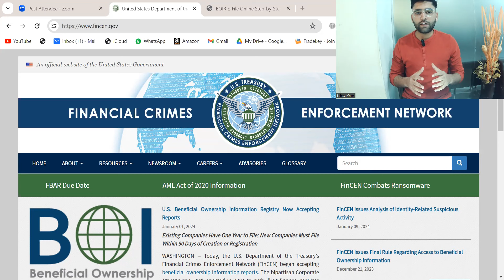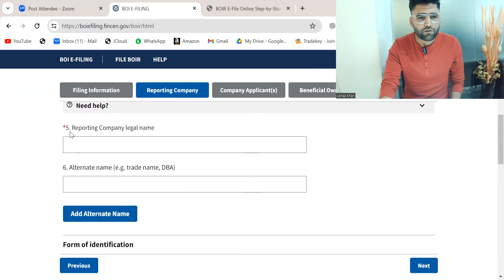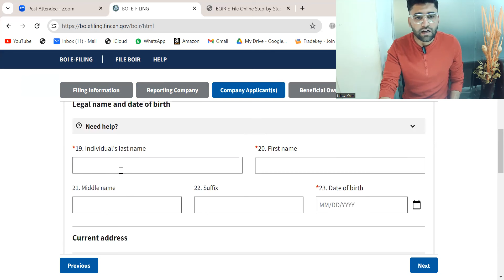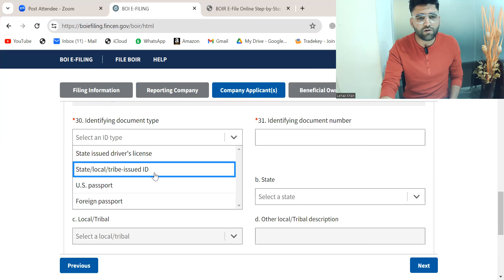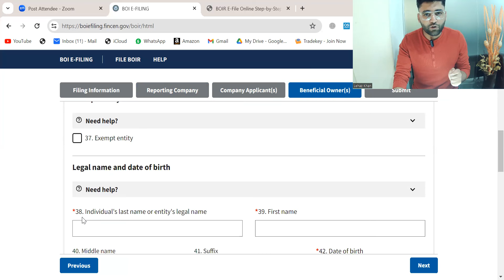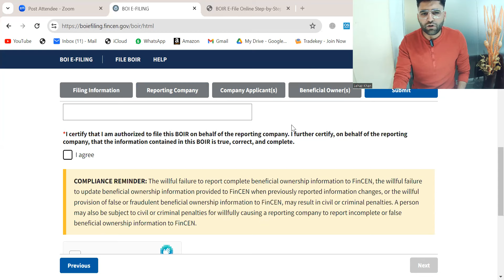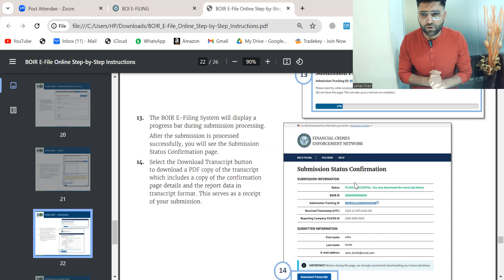How To File The BOI Report With FINCEN || File BIO report Step by Step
✅Premium Online Classes ?
✅Amazon Online internship Classes ?

In this video, we will demystify the entire process of submitting the BOI report, covering each essential aspect you need to know. From gathering the required information and documentation to the step-by-step filing process, we've got you covered. Our expert tips and insights based on real-world experiences will help you navigate through any uncertainties or roadblocks that may arise during the process. As a responsible business owner, it is crucial to understand the importance of complying with federal regulations, especially regarding financial transactions. Filing the BOI report accurately and timely is a necessary step to ensure your Amazon selling endeavors are legally sound and compliant